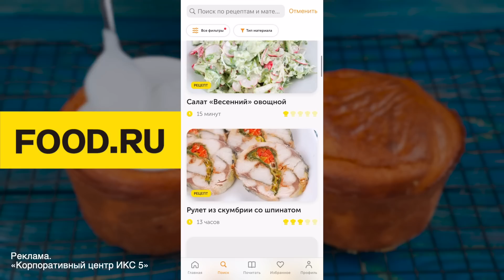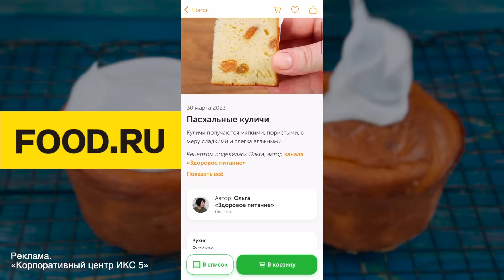Бабушка была права! Можно готовить не только на Праздничный стол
Реклама. «Корпоративный центр ИКС 5» ОГРН: 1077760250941 от 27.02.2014г
Токен: Pb3XmBtzt9nA3XddypTK8QwXHuKfyeKYXYVu9v6

Содержание:
Рулет из скумбрии
Куриные «бомбочки» с рисом и жюльеном
Куличи
Салат Весенний овощной
Слоеный салат с курицей и овощами